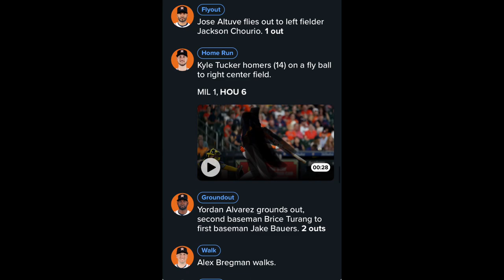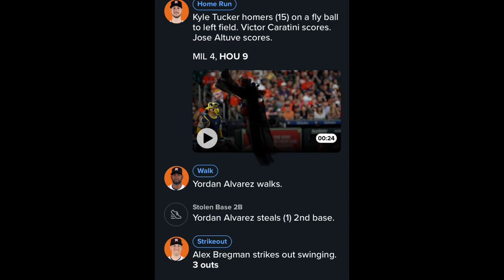Brewers Regular Season Game 46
Colin Rea NEEDS TO GO
Mitch White also needs to go